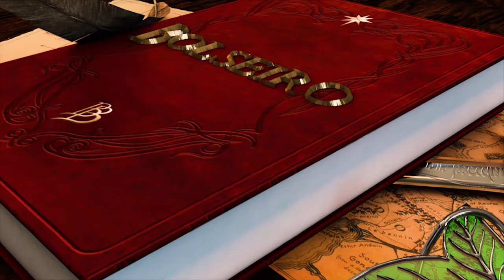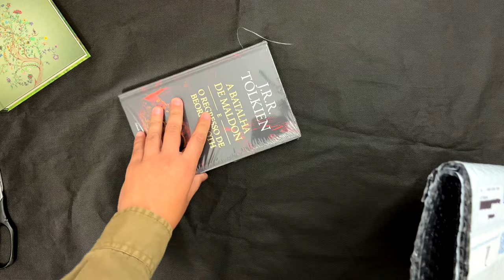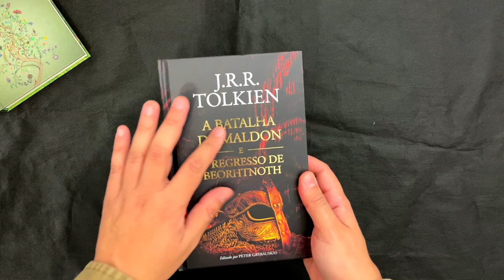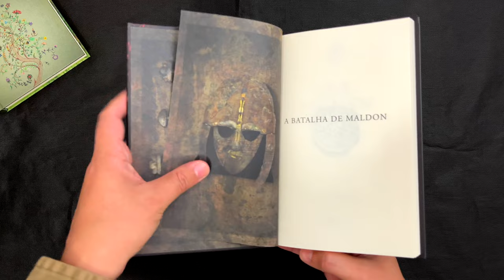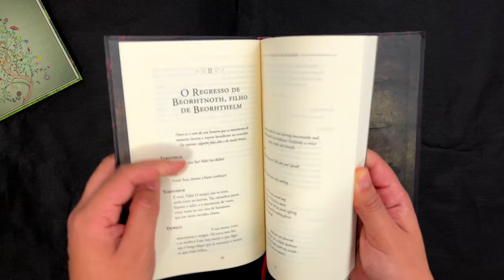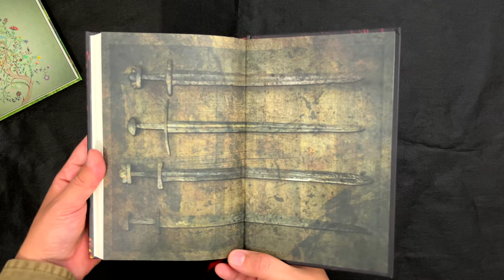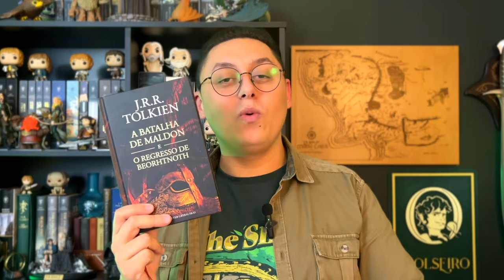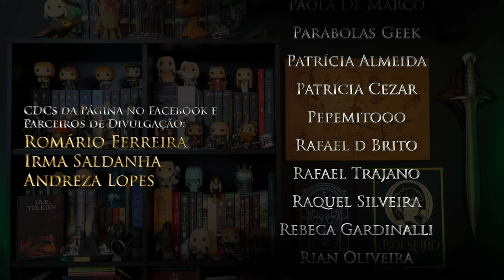UNBOXING // “A Batalha de Maldon”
E, no vídeo de hoje, farei mais um Unboxing surreal e dessa vez é do livro A Batalha de Maldon e o Regresso de Beorhtnoth, mais um livro inédito de Tolkien.

⚜️𝐀𝐌𝐈𝐆𝐎𝐒
➤ O Hobbit & O Senhor dos Anéis